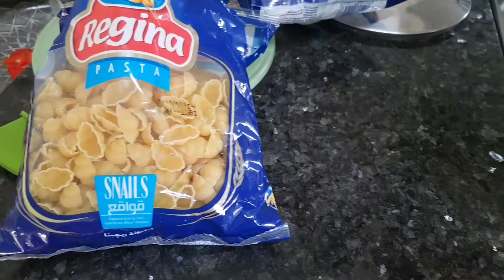مكرونة بالصلصة البيضاء والخضار بطريقة صحية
المكرونة من أحسن النشويات التى تمدنا بالطاقة.وإضافة الخضار واللبن اليها يجعلها وجبة متكاملة غنية نشويات  وبها فيتامينات وبروتين .
فهي مفيدة لحالات النحافة والضعف العام
وهي بالطريقة الصحية دي مناسبة لمرضى السكر والضغط والكوليسترول والدهون ومرضى القلب والكبد والتهاب المعدة والقولون.